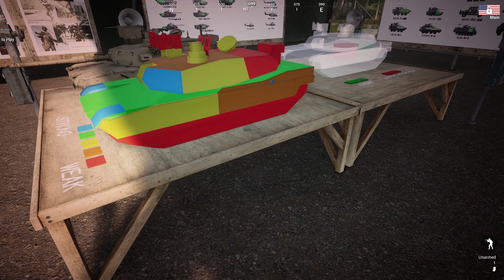My First Day Playing SQUAD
The squad leader "Winter's Sin" in all seriousness made it a lot of fun to play and had a lot of patience with new players, so thank you. Heres a link to his view of the game on Twitch